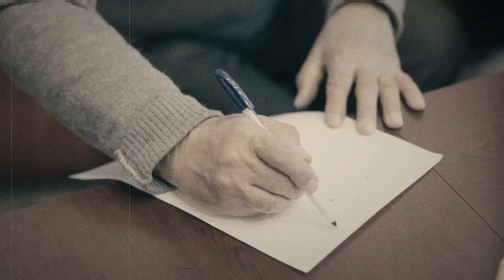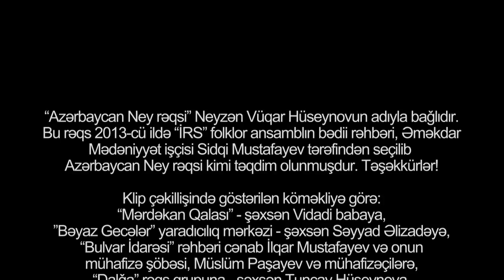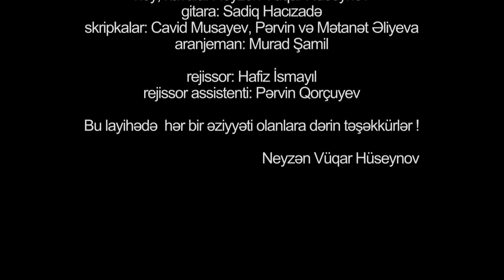Neyzən Vuqar Huseynov - Azerbaycan Ney Reqsi